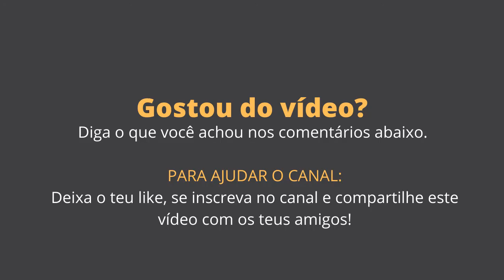Desordem no Tribunal | Disorder in the Court || Cinema Antigo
Seja bem-vindo (a) ao Canal "Polytheama"!

Disorder in the Court (1936)
16min | Curta, Comédia, Crime | 30 de Maio de 1936 (EUA)

Sinopse: Os patetas são testemunhas de um julgamento em que seu amigo, dançarino de uma boate onde são músicos, é acusado de assassinato. Os patetas conseguem atrapalhar o processo, mas salvam o dia em que descobrem a verdadeira identidade do assassino.

Diretor: Jack White (como Preston Black)
Escritor: Felix Adler (história e roteiro)
Estrelas: Moe Howard , Larry Fine e Curly Howard

Gostou do filme e da história?
Você pode adquirir o livro ou eBook “Disorder In The Court" (EN): Um livro que conta a história do filme, do começo ao fim, com fotos e texto, e ajudar o nosso canal, clicando neste

Bem legal, né?

Elenco (na ordem dos créditos)
Curly Howard ... Curly (como Curly)
Larry Fine ... Larry (como Larry)
Moe Howard ... Moe (as Moe)

Resto do elenco listado alfabeticamente:
Nick Baskovitch ... Homem no Corredor (sem créditos)
Alice Belcher ... Jurado (sem créditos)
Hank Bell ... Jurado - Back Row (sem créditos)
E brady  ... Jurado (sem créditos)
Bobby Burns ... Gallery Spectator (sem créditos)
Louise Carver ... Jurado flertando (sem créditos)
Billy Franey ... Jurado (sem créditos)
Sol Horwitz ... Homem de meia-idade na primeira fila do tribunal de audiência (sem créditos)
Bud Jamison ... Advogado de defesa (sem créditos)
Tiny Jones ... Jurado (sem créditos)
Suzanne Kaaren ... Gail Tempest (sem créditos)
Eddie Laughton ... Man Sitting by Letterpress (sem créditos)
Edward LeSaint ... Juiz (sem créditos)
Hank man ... Registrador do Tribunal (sem créditos)
James C. Morton ... Escriturário do tribunal (sem créditos)
Ed Mull  ... Homem no Corredor (sem créditos)
William J. O'Brien ... Jurado (sem créditos)
Harry Semels ... Procurador Distrital (sem créditos)
Arthur Thalasso ... Homem no Corredor (sem créditos)
Al Thompson ... Meirinho (sem créditos)

Produzido por
Jules White ... produtor associado

Fotografia por
Benjamin H. Kline ... (as Benjamin Kline)

Edição de filme por
William A. Lyon ... (como William Lyon)

Howard Jackson ... compositor: stock music (sem créditos)
Louis Silvers ... compositor: stock music (sem créditos)